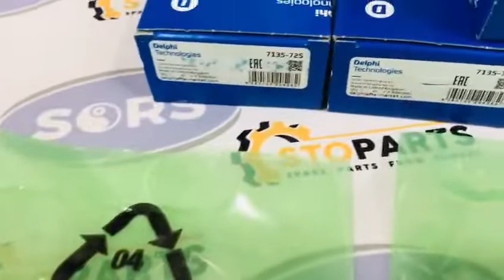SHOE AND ROLLER KIT 7135-72S, 713572S DELPHI (ORJINAL) ПОЛИКИ ТОПЛИВНЫХ НАСОСОВ ТИПА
REFERENCE NUMBER :  7135-72S, 713572S

PART NAME : SHOE ROLLER KIT

MACHINE NAME : DELPHI (ORJINAL)